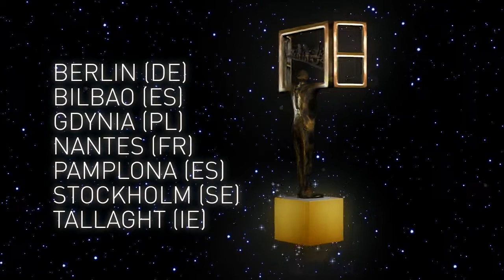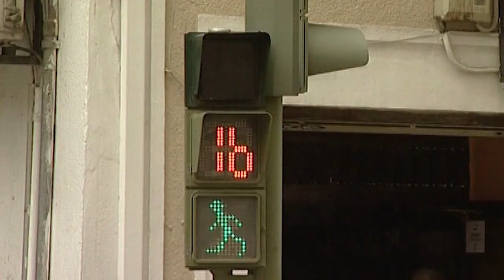Access City Award 2013 Intro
Presentation of the Access City Award initiative of the European Commission (DG Justice)